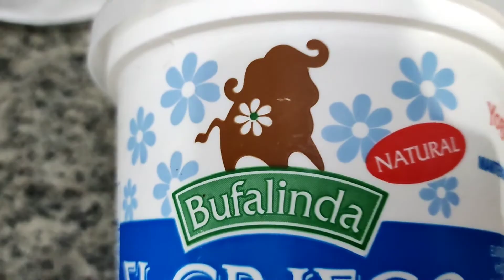BENEFICIOS DE CONSUMIR YOGURT GRIEGO.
Hola, hola bellezas, aquí les muestro que beneficio te aporta el consumo de yogurt griego, y te muestro como realizar con el un desayuno o cena, un abrazo fuerte ♥️